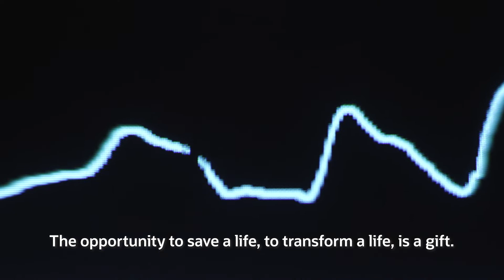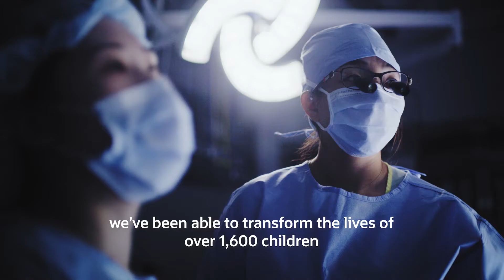Oracle Cloud Helps Sejong Hospital Fight Heart Disease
Sejong Hospital uses Oracle Autonomous Data Warehouse and Oracle Analytics Cloud to make more informed care choices for its patients, including children with congenital heart disease.